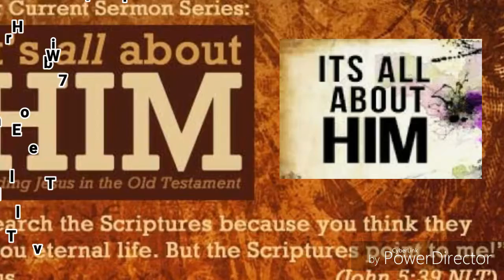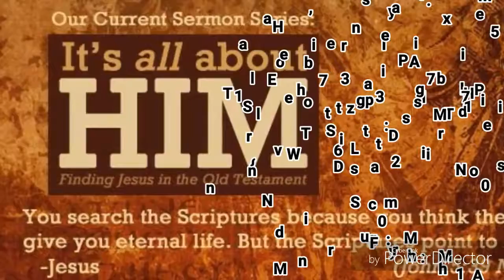Pastor Hazel Spain of It's All About Him Ministry